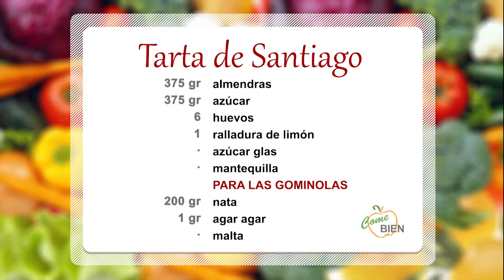Tarta de almendra (sin harina) 👩‍🍳 ¡Come Bien!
👩‍🍳 Hoy, Patricia Rodríguez nos presenta un delicioso postre: ¡Tarta de Santiago!